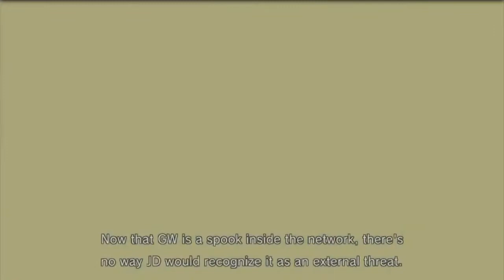Metal Gear Solid 4 Guns of the Patriots Ocelot Takes Control of the System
Ocelot Takes Control of the System